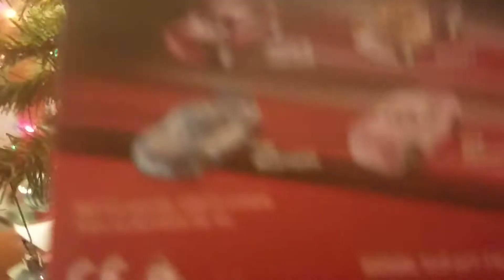Bobby Swift review 3rd day of 25 LMC